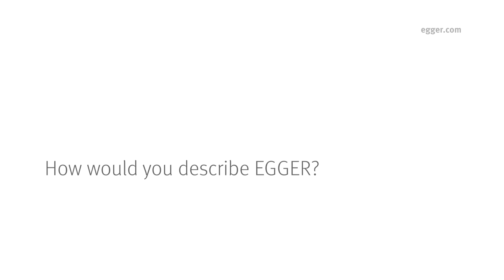Apprenticeships at EGGER UK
Hear from our apprentices at EGGER UK about why they chose a career with us. We offer a range of apprenticeship schemes across marketing, engineering (mechanical and electrical), production planning, purchasing, internal sales, health & safety and more.